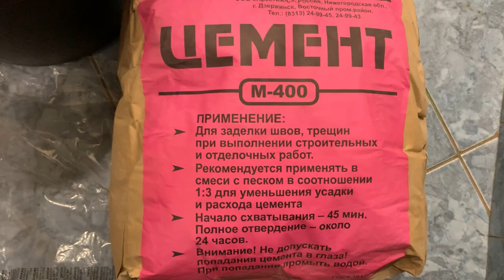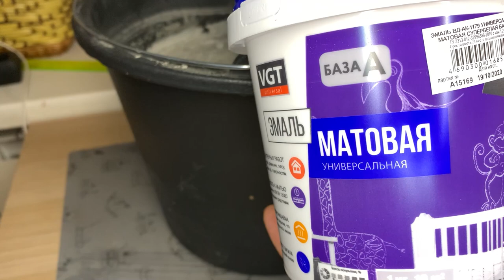Огромный цветок из бумаги своими руками. Основание, стебель.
Это видео продолжение к ранее вышедшему на моем канале.   Большому цветку нужен стебель и крепкое основание. Именно об этом в видео. Ссылка на мастер класс самого цветка ниже.